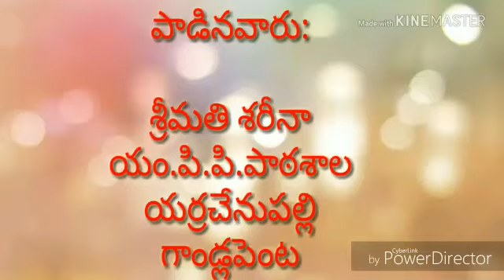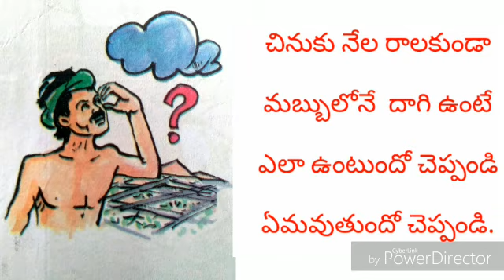3వ తరగతి | తెలుగు | యూనిట్ 2 | 4.ఏమవుతుందో... pg no: 26,27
3వ తరగతి
యూనిట్ 2
4.ఏమవుతుందో...
pg no: 26,27
Karunakar lessons
My school My students TLM